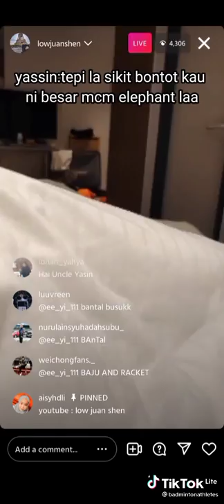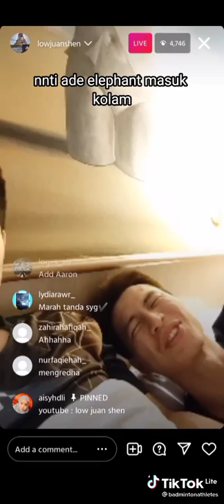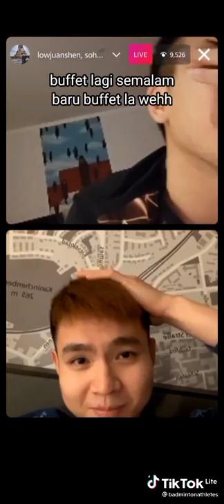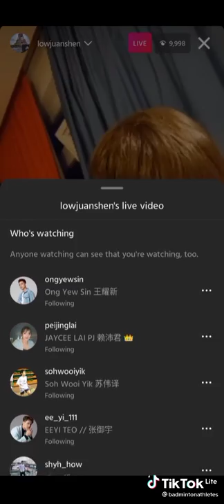live ig Ong Yew Sin, Teo Ee Yi, Low Juan Shen and Soh Wooi Yik